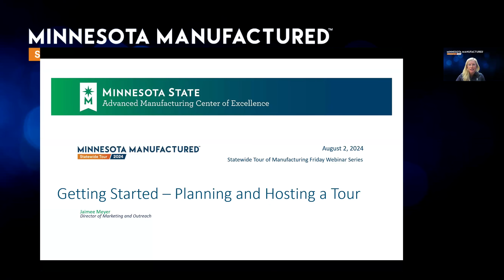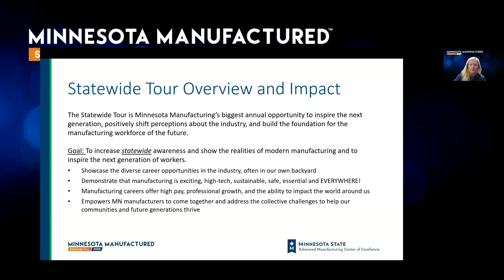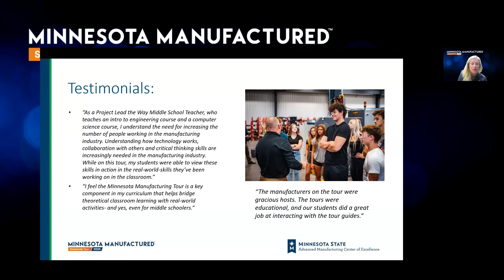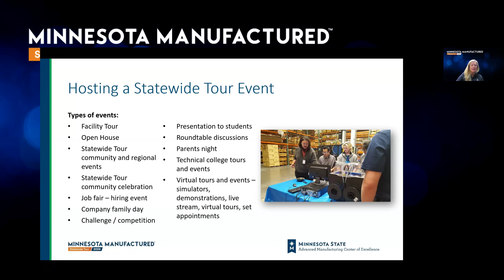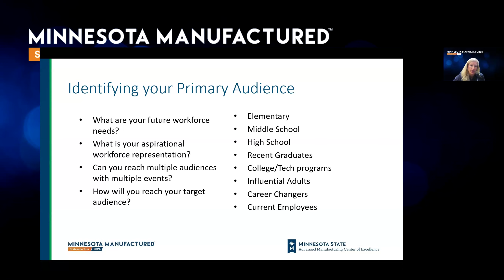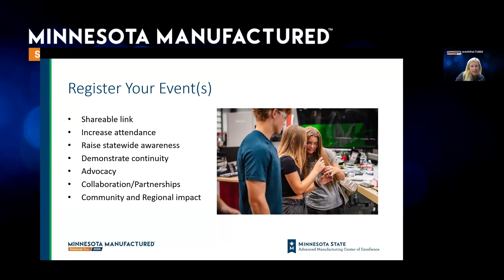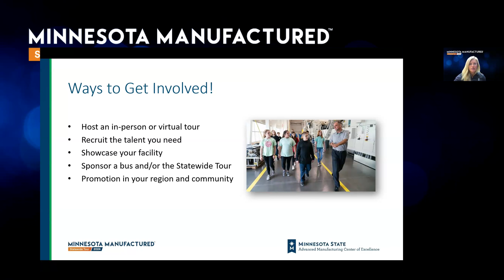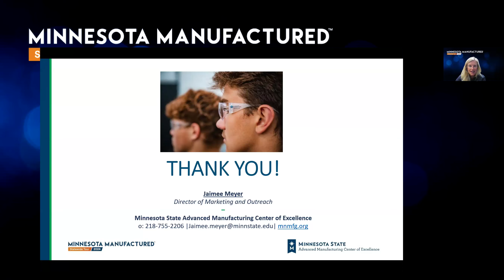2024 Planning and Hosting a tour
Getting Started - Planning and hosting a tour